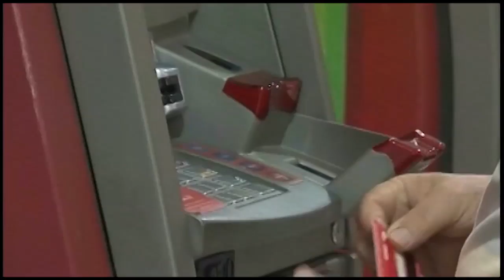11 bilhões serão gastos no dia dos namorados | JNT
22% dos consumidores que pretendem comprar presente para o dia dos namorados estão com inadimplência e 8% vão deixar de pagar alguma conta para gastar na data comemorativa.
Quem comenta a notícia é o economista Edson Trajano.